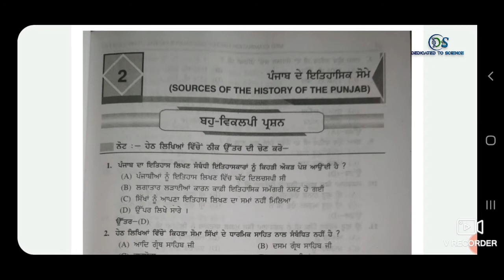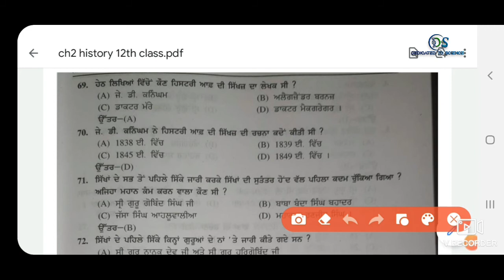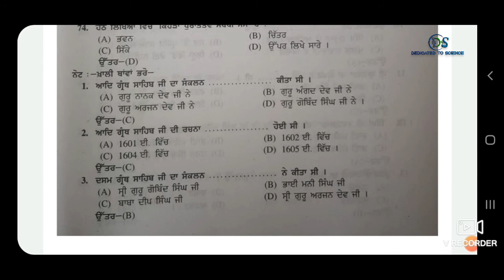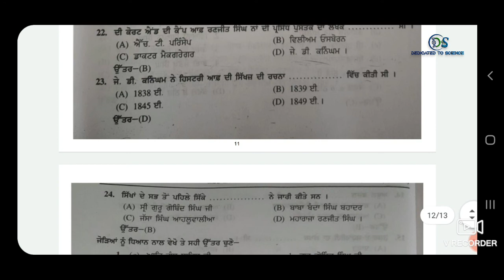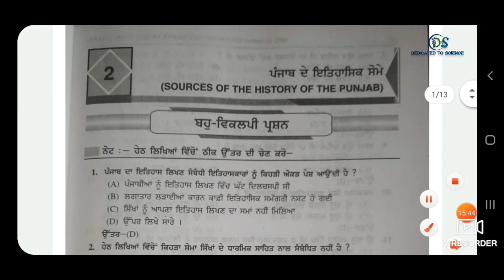ਪੰਜਾਬ ਦੇ ਇਤਿਹਾਸਕ ਸੋਮੇ|ChapterNo.2|History,12th Class|Important MCQs for Term-1 Exams Preparation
Chapter No.2 :- Sources of the History of Punjab
Class:- 12th Arts.
Important MCQs for Term-1Exams Preparation